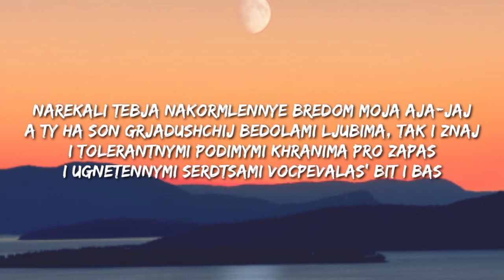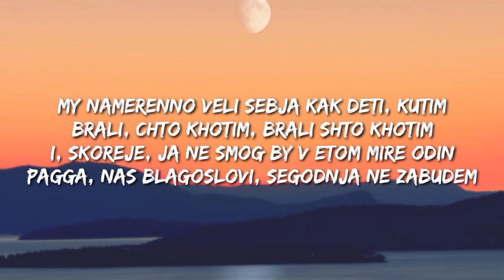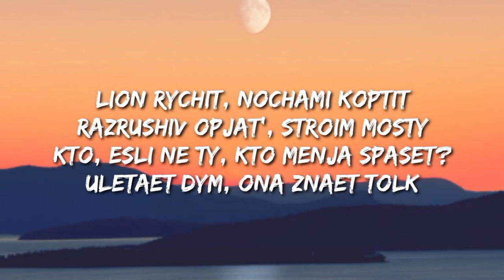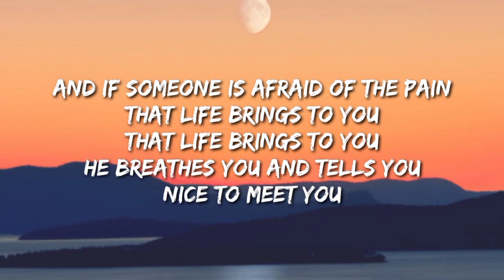Miyagi & Andy Panda - Kosandra (Lyrics/Song)